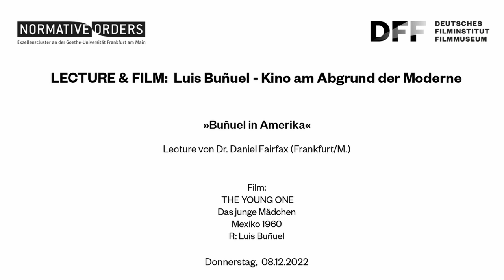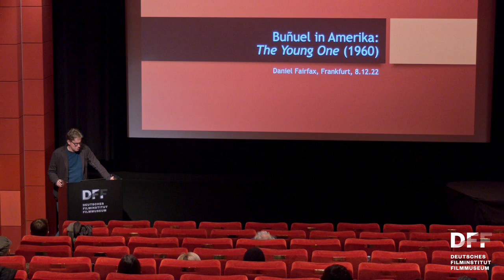Lecture & Film: Luis Buñuel // Buñuel in Amerika: THE YOUNG ONE (1960)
Lecture & Film: Luis Buñuel // THE YOUNG ONE (1960)

Buñuel in Amerika: THE YOUNG ONE (1960)
Lecture von Dr. Daniel Fairfax (Frankfurt/M.)

Während Europa vom Faschismus überrannt wurde, verbrachte Luis Buñuel die Jahre 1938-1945 im Exil in den USA. Trotz seiner Zusammenarbeit mit Iris Barry im Museum of Modern Art waren seine Versuche, einen Film in den USA zu drehen, ausnahmslos gescheitert. Erst 1960 bekam er die Gelegenheit, das Land mit THE YOUNG ONE (auch unter dem spanischen Titel LA JOVEN bekannt) kinematografisch zu behandeln. Mit seiner Geschichte eines schwarzen Musikers, der auf einer Insel im amerikanischen Süden in Konflikte um ein junges weißes Mädchen verwickelt wird, greift THE YOUNG ONE die rassistischen und sexistischen Strukturen des Jim Crow-Zeitalters mit erstaunlicher Offenheit an. Für diesen in Mexiko gedrehten Film war Buñuel trotzdem nur „in“ Amerika, wie Kafka es war für seinen Amerika-Roman. Buñuel blickt als Außenseiter auf eine fremde, in vielerlei Hinsicht widerwärtige aber umso faszinierendere Gesellschaft.

Dr. Daniel Fairfax spricht in seinem Vortrag über Buñuels Zeit im US-amerikanischen Exil und seinen Blick auf das Land in der mexikanischen Produktion.

Fairfax ist wissenschaftlicher Mitarbeiter im Institut für Theater-, Film- und Medienwissenschaft an der Goethe-Universität Frankfurt und Autor von The Red Years of Cahiers du Cinéma (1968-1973) (Amsterdam University Press, 2021, 2 Bände). Er schreibt regelmäßig für die australische Filmzeitschrift Senses of Cinema.

Film:

THE YOUNG ONE
Das junge Mädchen
Mexiko 1960
R: Luis Buñuel